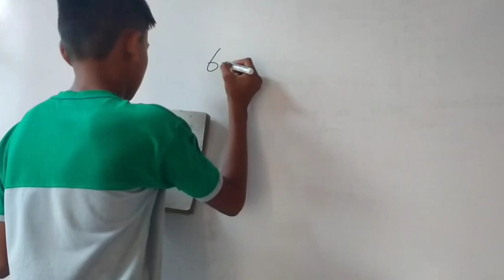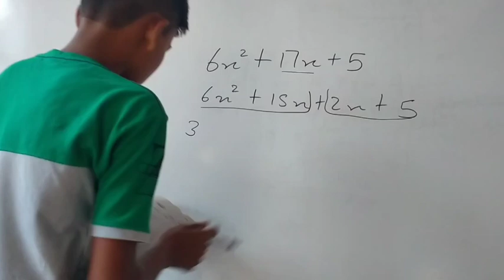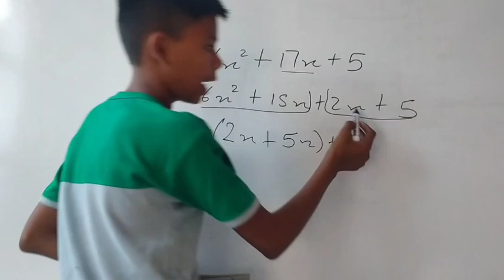Splitting the middle term | Important question | Easy and viral meathod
Math tricks
Mental math
Quick calculations
Speed math
Math hacks
Math shortcuts
Multiplication tricks
Division tricks
Addition shortcuts
Subtraction tricks
Algebra tricks
Geometry shortcuts
Percentages made easy
Fraction tricks
Estimation techniques
Math games
Math puzzles
Visual math
Number patterns
Calculating squares
Cube roots
Advanced math tricks
Timed math challenges
Mental multiplication
Math magic
Vedic math
Russian peasant multiplication
Math speed tests
Math strategies
Problem-solving tricks
Memory techniques
Math challenges
Fun with numbers
Math tips
Interactive math
Brain teasers
Math skills
Numerical patterns
Learning math
Math quizzes
Classroom math tricks
Everyday math hacks
Educational math
Math for adults
Math concepts simplified
Critical thinking in math
Cognitive math
Math demonstrations